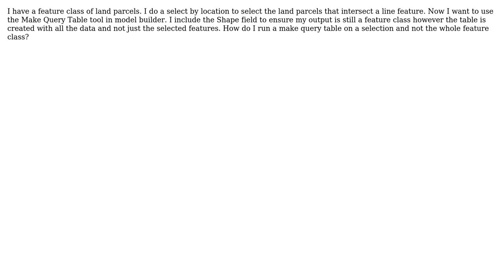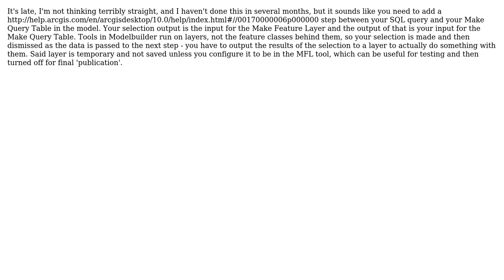GIS: run a make query table based on a selection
With thanks & praise to God, and with thanks to the many people who have made this project possible! | Content (except music & images) licensed under CC BY-SA | Music | Images & others | With thanks to user PolyGeo user Chris W user Calavin and the Stack Exchange Network Trademarks are property of their respective owners. You are responsible for your own actions.